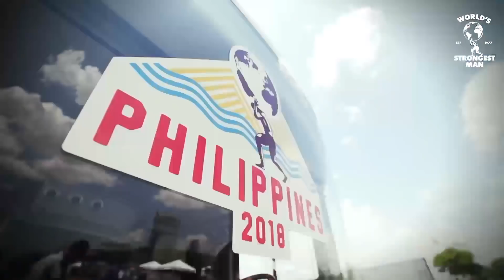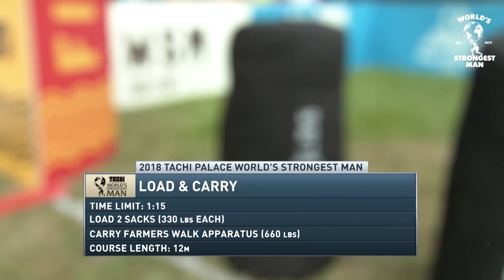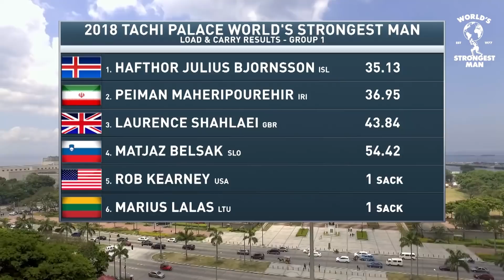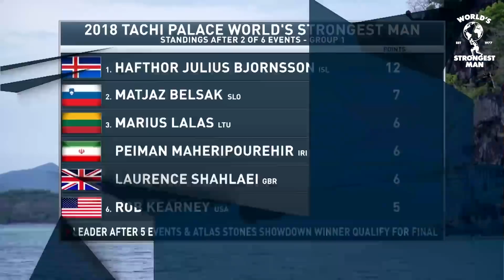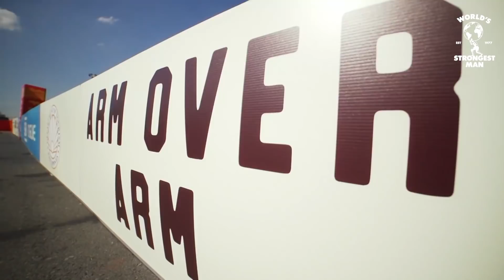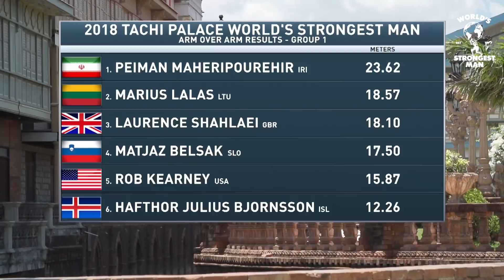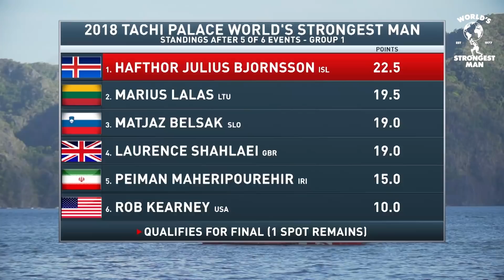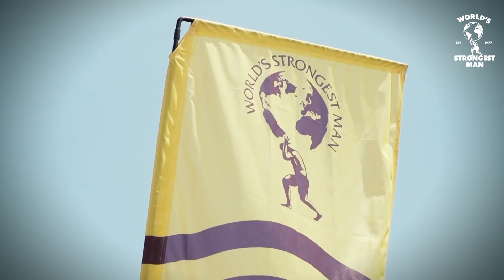*FULL* 2018 World's Strongest Man | Group 1